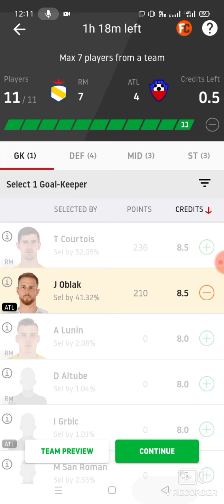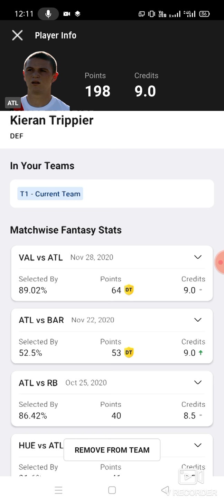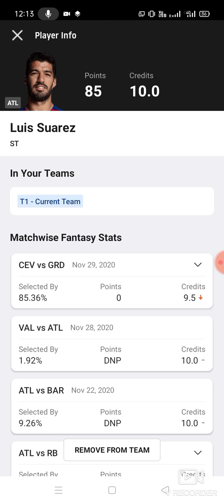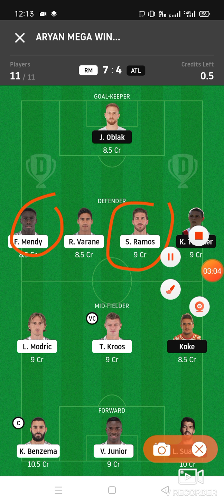RM vs ATL Football team prediction Dream11 win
1. This analysis  is based on my

2.Dream11 takes great care to comply with all central and state legislation in India to ensure that  users are fully protected. Every contest on  platform is carefully designed to comply with applicable statutes and regulations in India.

Thanks rm vs atl
rm vs atl Dream11
rm vs atl Dream11 prediction
rm vs atl prediction

latest cricket team prediction Dream11 latest cricket match prediction how to win the grand league small league in Dream11 win win published by ABROCKZZ ABROCKZZ Team Does Not Promote any Gambling App
own risk"